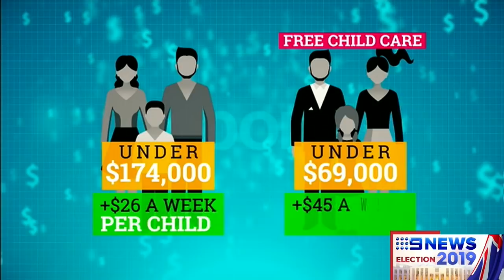Labor promises billions to working families and seniors | Nine News Australia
Bill Shorten has begun his big sell, rolling out billions of dollars in promises to working families and seniors.

But when it comes to how he'll pay for those promises, the Opposition Leader says, he's not ready to answer that, just yet.

And that's leaving Labor wide open to a government assault.